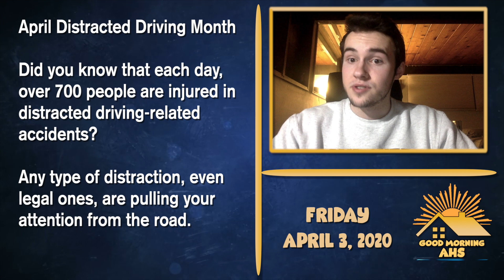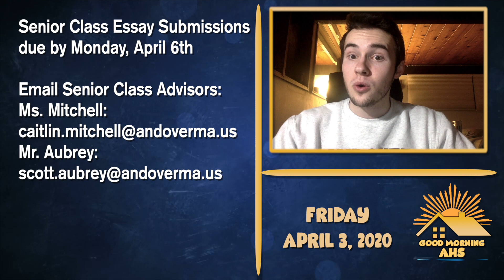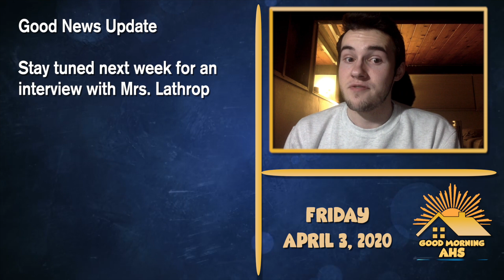Good Morning AHS 04.03.20